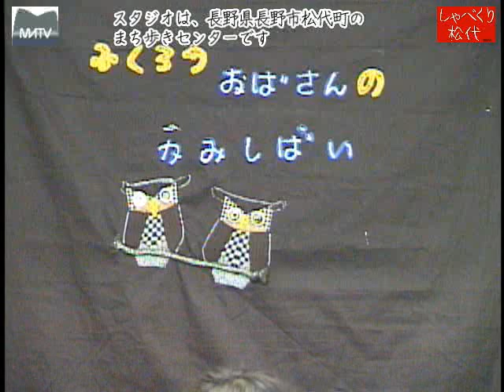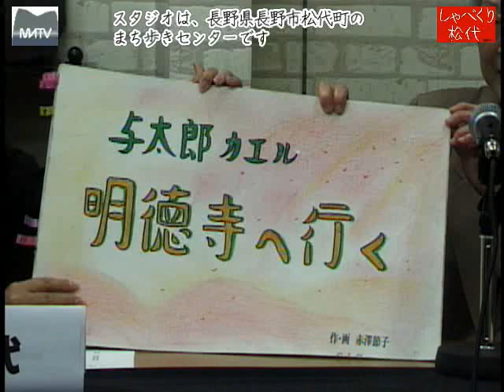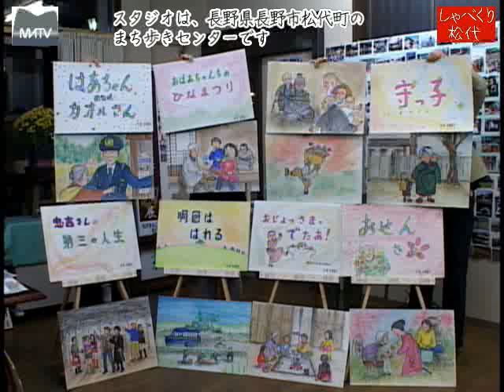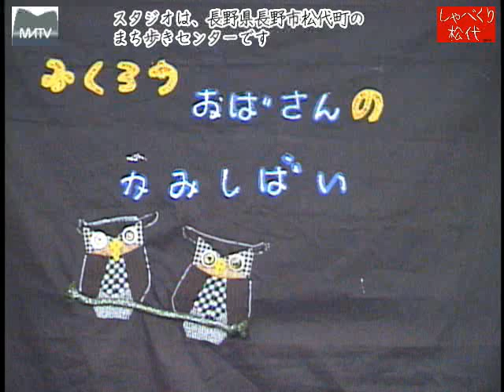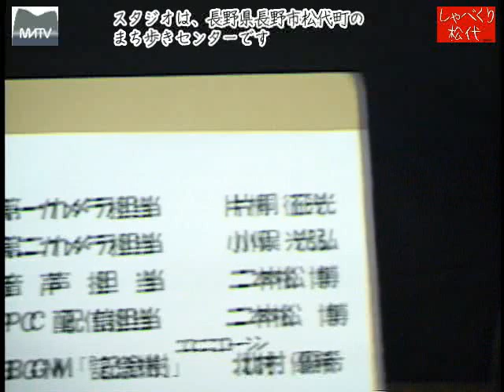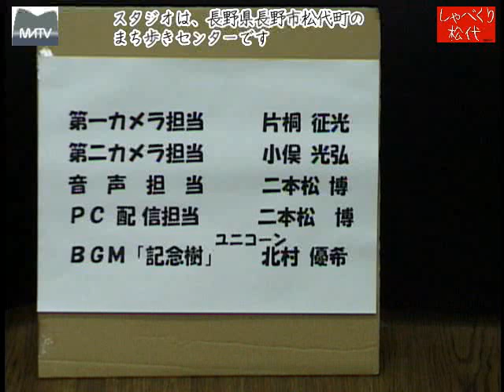しゃべくり松代 第58回 [松代テレビ局]